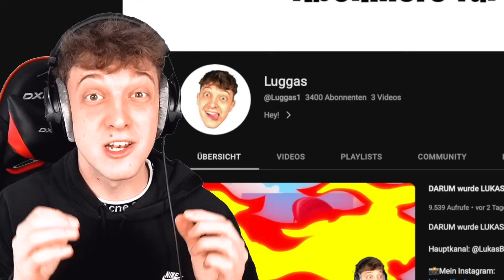TOP 10 HANDY SPIELE, wenn du KEIN INTERNET hast! (2023)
In diesem Video zeigt Lukas Brawl Stars die Top 10 mobile offline Games!